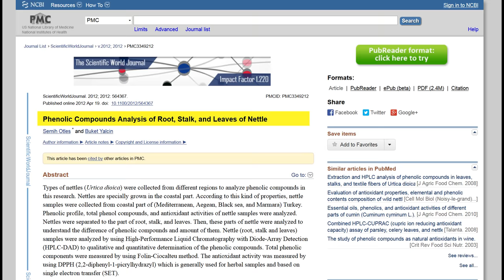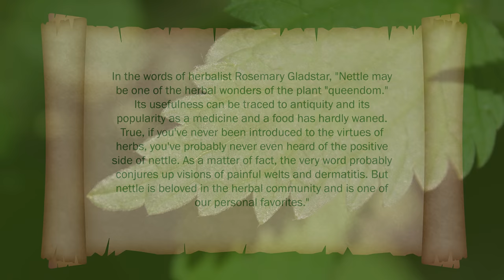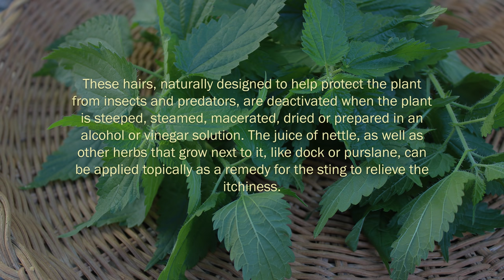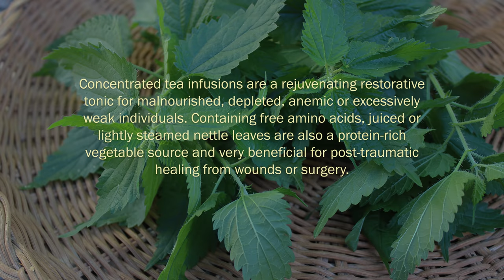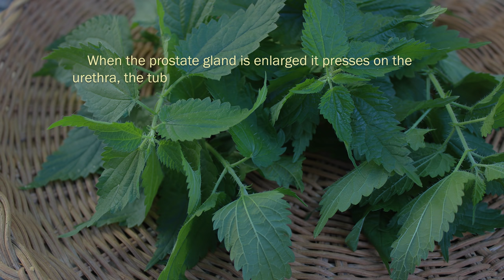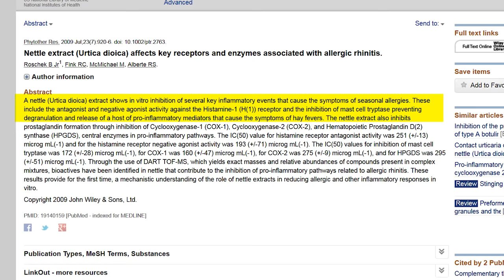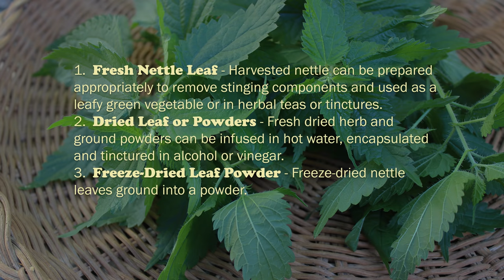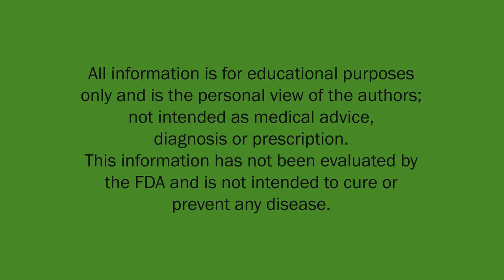Stinging Nettle, A Nutritive Herb and Energizing Tea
Stinging nettle is a leafy herbaceous plant that grows as a wild green all over the world in mild to temperate climate zones. One of nature's top nutritive herbs and vitamin-mineral rich plant-based supplements, nettles are available in many forests, foothills and coastal locations worldwide.

The common nettle plant has been valued for centuries as a nutritious tonic tea extremely dense in energizing substances and unique plant constituents that are nourishing to the blood as well as cleansing to the body. The wild plant has a rich history of use in European herbalism.

Recommended Suppliers
Traditional Medicinals, Organic Nettle Leaf Tea Bags, 6-pack
Planetary Herbals, Freeze-Dried Stinging Nettles, 120-tabs
Gaia Herbs, Stinging Nettle Leaf Extract, 60caps
Oregon's Wild Harvest, Nettle Quercetin Capsules, 60-caps
Herbs Pharm, Stinging Nettle Blend, 1oz
Earthcare Seeds Store, Nettle Seeds, Organic

Additional Sourced Info
Long-term efficacy and safety of a combination of sabal and urtica extract for lower urinary tract symptoms--a placebo-controlled, double-blind, multicenter trial
Total Phenolic and Flavonoid Contents of Aqueous Extract of Stinging Nettle
The histological and histometrical effects of Urtica dioica extract on rat’s prostate hyperplasia
The effect of extracts of the roots of the stinging nettle (Urtica dioica) on the interaction of SHBG with its receptor on human prostatic membranes
The Efficacy of Stinging Nettle (Urtica Dioica) in Patients with Benign Prostatic Hyperplasia
Nettle extract (Urtica dioica) affects key receptors and enzymes associated with allergic rhinitis
Antioxidant, antimicrobial, antiulcer and analgesic activities of nettle (Urtica dioica L.